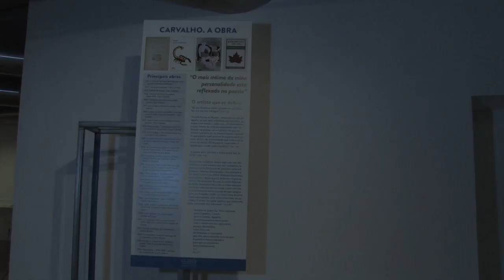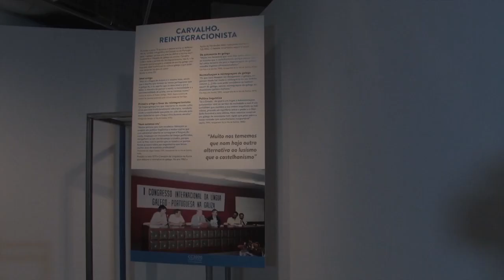Exposiçom A Voz Presente | Carvalho2020 🦂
Exposiçom modular que apresenta a obra e pensamento de Ricardo Carvalho Calero para o conjunto da cidadania galega,  “A Voz Presente” é uma exposição realizada pola AGAL e a Xunta de Galicia e executada por Ouvirmos, S.L. que conta com Carlos Quiroga e José Luís Rodríguez (USC) como comisários. A versom alargada será exhibida em Santiago de Compostela, cidade onde viria morrer em 1990, até 31 de março de 2021, no Auditório da Galiza.

A exposiçom mostra a vida de Carvalho em relaçom aos acontecimentos de cada época que viveu apresentados numa linha de tempo. Por outro lado, a sua pegada vital e inteletual é classificada em diferentes painéis em que som usados textos de Carvalho para ele se explicar a si mesmo.”

Inclui:
• A obra de Carvalho Calero
• O filólogo divulgador
• Lugares vitais
• O inteletual honesto
• O reintegracionismo

🦂 CARVALHO CALERO 2020

🔗 REDES DA AGAL